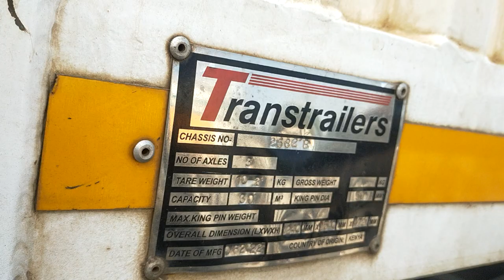trans trailer chassis number location